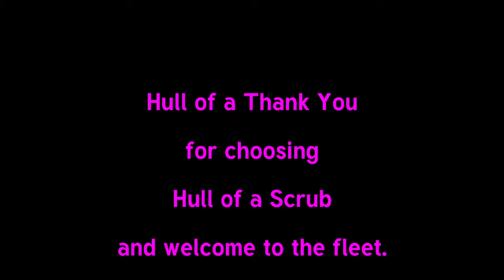Aliquis Joins the fleet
What a good scrub for our newest member of the fleet. All Aboard...